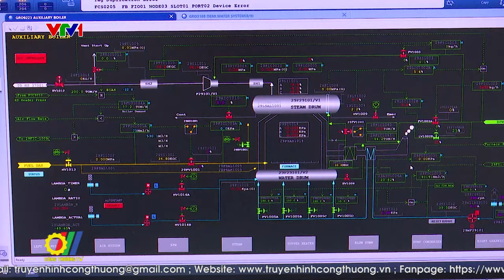Các chính sách về sản xuất và tiêu dùng bền vững tại Việt Nam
Sản xuất và tiêu dùng bền vững với mục tiêu hướng đến tiêu dùng xanh đang tác động ngày càng mạnh mẽ đến doanh nghiệp, khiến doanh nghiệp phải thay đổi tư duy, làm sao để sản phẩm và dịch vụ của mình đáp ứng được nhu cầu của người tiêu dùng. Cùng với đó những chính sách ưu tiên từ cơ quan quản lý nhà nước trong việc thúc đẩy sản xuất và tiêu dùng xanh bền vững là rất quan trọng...